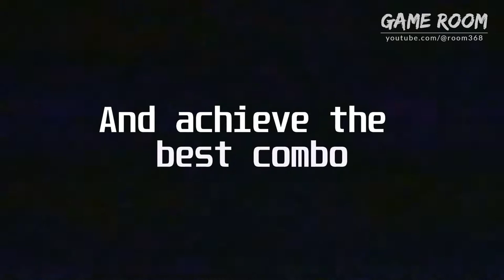Extinction Rifts - Official Playtest Teaser Trailer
Get a fresh look at Extinction Rifts in this latest teaser trailer for the upcoming fast-paced FPS where you get stronger as your combo increases.

Inspired by classic shooters, you will battle your way through secret enemy headquarters and destroy the Ancient Monoliths with your devastating gauntlet in Extinction Rifts.